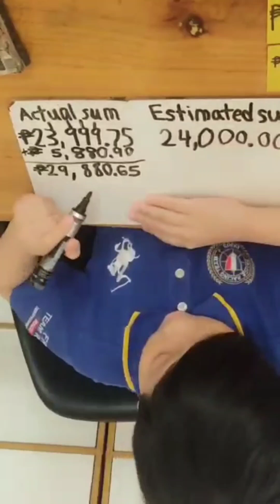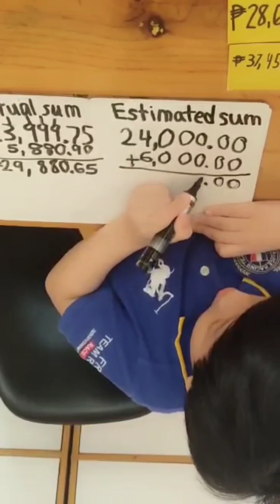How To Solve For The Actual Sum And Estimated Sum Math